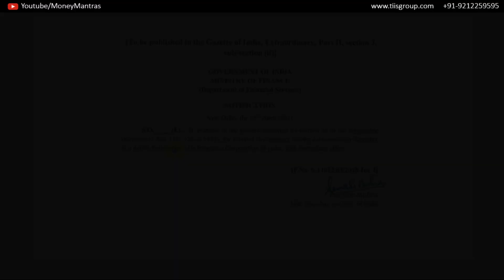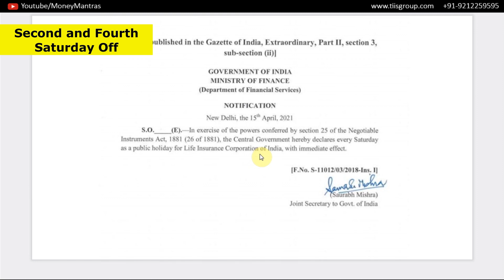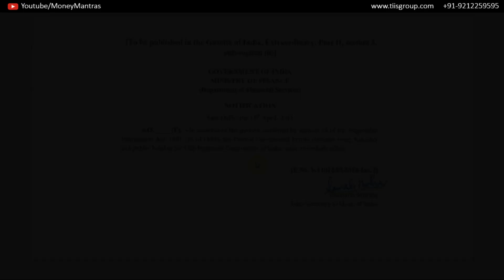Govt. Gazette | What is the new gazette of the government for LIC | By Money Mantras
हर रोज हमारे साथ जुड़े गूगल मीटिंग में और पूछे सीधे अपने प्रशन

धन्यवाद!!

Special Thanks  - Viewers and Reader.